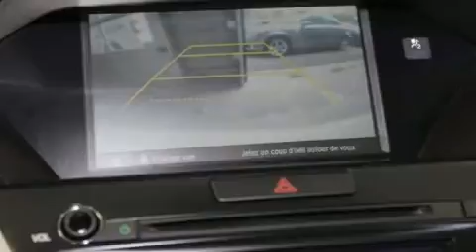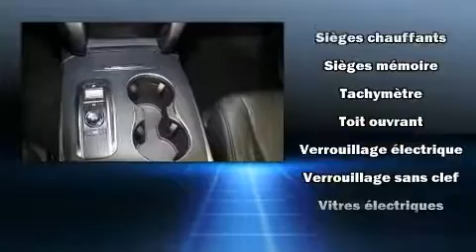2016 Acura MDX in Dollard-Des Ormeaux, QC H9H 2A6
La route vous appartient avec l'Acura MDX 2016. Sous le capot on retrouve un moteur 6 cylindres développant plus de 270 chevaux, ce qui vous offre une conduite dynamique et prévisible. Ce modèle accueille 7 passagers confortablement, notamment grâce à l'équipement suivant: sièges en cuir, une télécommande intégrée d'ouvre-porte de garage, le siège conducteur à commande électrique, le rétroviseur central avec fonction antiéblouissement automatique, système de lavage des phares, porte de chargement à commande électrique, et un toit ouvrant assisté qui illumine l'habitacle de lumière naturelle. Vous et vos passagers apprécierez la sonorité de la chaîne stéréo, qui comprend une lecteur CD et une connexion MP3, commandes audio sur le volant, et 8 haut-parleurs qui rehaussent avec éclat l'ambiance sonore. Acura a mis la sécurité des occupants au coeur de ses préoccupations avec les équipements suivants: coussins gonflables à l'avant avec détecteur de poids du passager, rideaux gonflables pour protéger la tête, système antipatinage, système d'assistance au freinage, appuis-tête avant anti-coup de fouet, un avertisseur d'urgence, et freins à disque aux 4 roues avec antiblocage. Le régulateur de vitesse adaptif modifie automatiquement la vitesse de croisière afin de maintenir une distances sécuritaires avec les autres véhicules. Voici un véhicule d'occasion certifié qui a passé haut la main l'exigent processus de certification d'Acura, qui comprend une inspection en 150 points! Notre personnel compétent est à votre disposition pour répondre à toutes vos questions. Nous vous aiderons à trouver le bon véhicule au prix qui respecte votre budget. Nous sommes là pour vous aider.